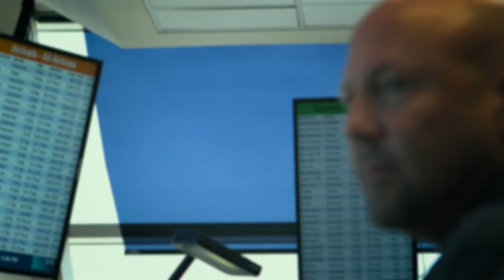11/9 Minutu po minutě (11.3.2024 ve 20:25 na CS MYSTERY)